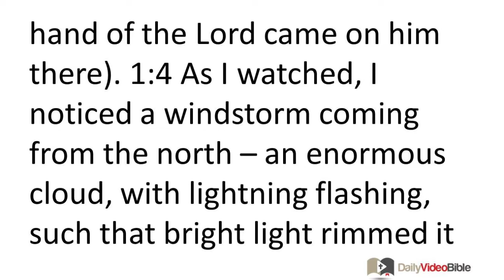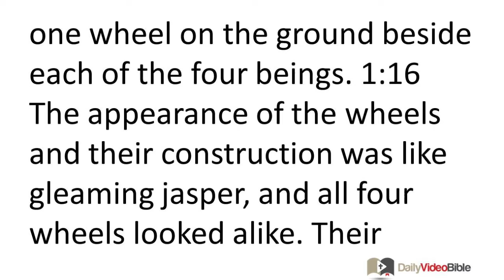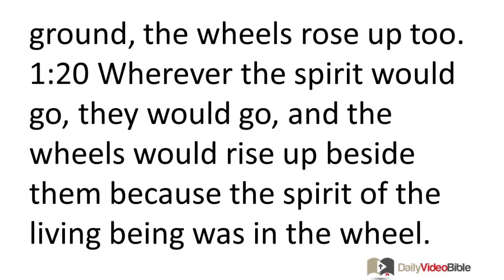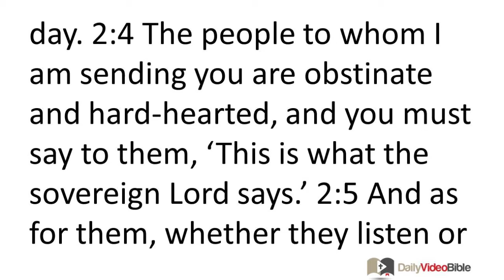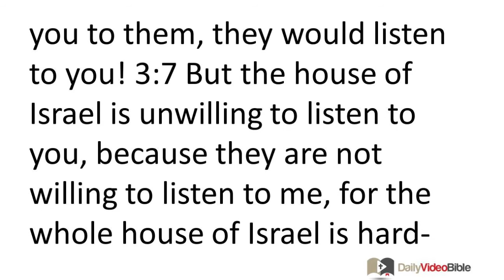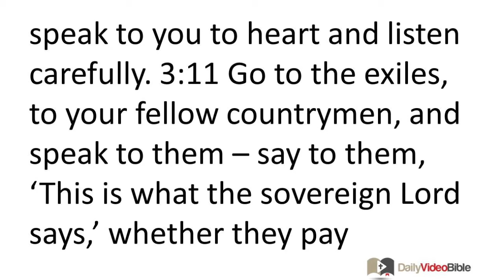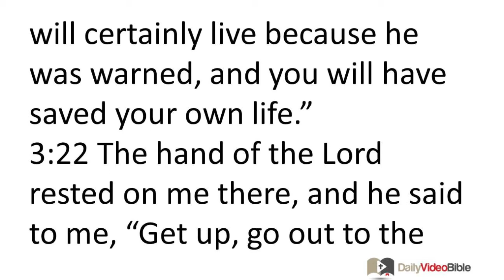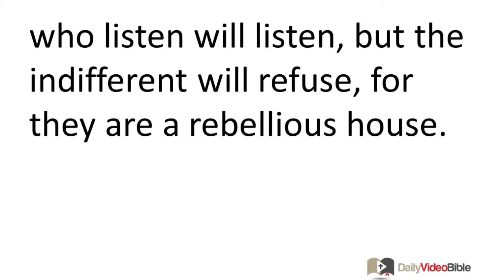October 26 Ezekiel 1 thru 3 Old Testament for the Daily Video Bible DVB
Ezekiel 1:1-28 - A Vision of God's Glory
1:1 In the thirtieth year, on the fifth day of the fourth month, while I was among the exiles at the Kebar River, the heavens opened and I saw a divine vision. 1:2 (On the fifth day of the month -- it was the fifth year of King Jehoiachin's exile -- 1:3 the word of the LORD came to the priest Ezekiel the son of Buzi, at the Kebar River in the land of the Babylonians. The hand of the LORD came on him there).
1:4 As I watched, I noticed a windstorm coming from the north -- an enormous cloud, with lightning flashing, such that bright light rimmed it and came from it like glowing amber from the middle of a fire. 1:5 In the fire were what looked like four living beings. In their appearance they had human form, 1:6 but each had four faces and four wings. 1:7 Their legs were straight, but the soles of their feet were like calves' feet. They gleamed like polished bronze. 1:8 They had human hands under their wings on their four sides. As for the faces and wings of the four of them, 1:9 their wings touched each other; they did not turn as they moved, but went straight ahead.
1:10 Their faces had this appearance: Each of the four had the face of a man, with the face of a lion on the right, the face of an ox on the left and also the face of an eagle. 1:11 Their wings were spread out above them; each had two wings touching the wings of one of the other beings on either side and two wings covering their bodies. 1:12 Each moved straight ahead -- wherever the spirit would go, they would go, without turning as they went. 1:13 In the middle of the living beings was something like burning coals of fire or like torches. It moved back and forth among the living beings. It was bright, and lightning was flashing out of the fire. 1:14 The living beings moved backward and forward as quickly as flashes of lightning.
1:15 Then I looked, and I saw one wheel on the ground beside each of the four beings. 1:16 The appearance of the wheels and their construction was like gleaming jasper, and all four wheels looked alike. Their structure was like a wheel within a wheel. 1:17 When they moved they would go in any of the four directions they faced without turning as they moved. 1:18 Their rims were high and awesome, and the rims of all four wheels were full of eyes all around.
1:19 When the living beings moved, the wheels beside them moved; when the living beings rose up from the ground, the wheels rose up too. 1:20 Wherever the spirit would go, they would go, and the wheels would rise up beside them because the spirit of the living being was in the wheel. 1:21 When the living beings moved, the wheels moved, and when they stopped moving, the wheels stopped. When they rose up from the ground, the wheels rose up from the ground; the wheels rose up beside them because the spirit of the living being was in the wheel.
1:22 Over the heads of the living beings was something like a platform, glittering awesomely like ice, stretched out over their heads. 1:23 Under the platform their wings were stretched out, each toward the other. Each of the beings also had two wings covering its body. 1:24 When they moved, I heard the sound of their wings -- it was like the sound of rushing waters, or the voice of the Almighty, or the tumult of an army. When they stood still, they lowered their wings.
1:25 Then there was a voice from above the platform over their heads when they stood still. 1:26 Above the platform over their heads was something like a sapphire shaped like a throne. High above on the throne was a form that appeared to be a man. 1:27 I saw an amber glow like a fire enclosed all around from his waist up. From his waist down I saw something that looked like fire. There was a brilliant light around it, 1:28 like the appearance of a rainbow in the clouds after the rain. This was the appearance of the surrounding brilliant light; it looked like the glory of the LORD. When I saw it, I threw myself face down, and I heard a voice speaking.